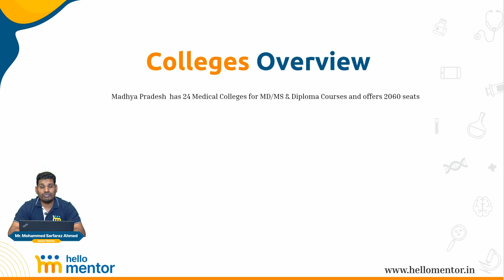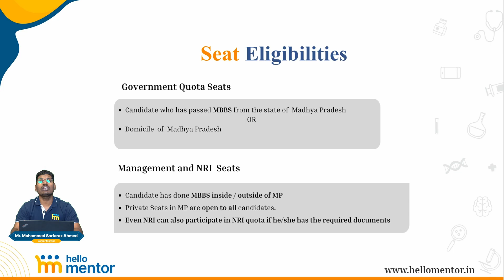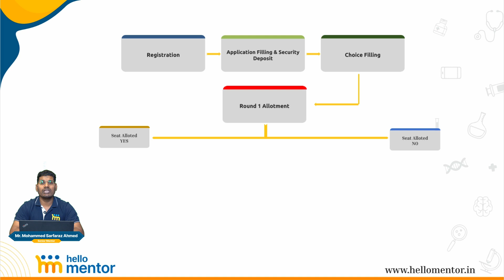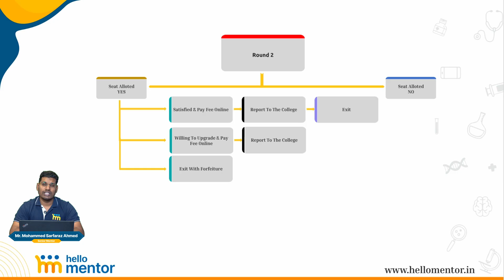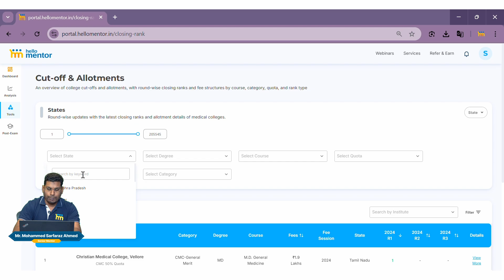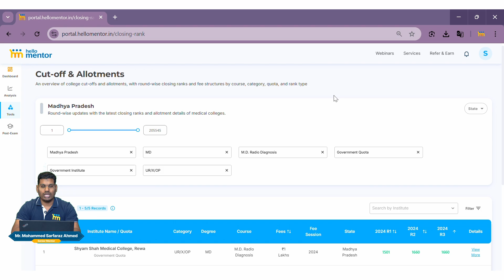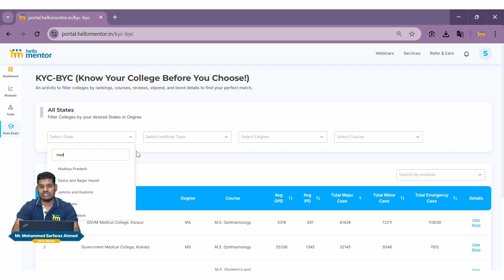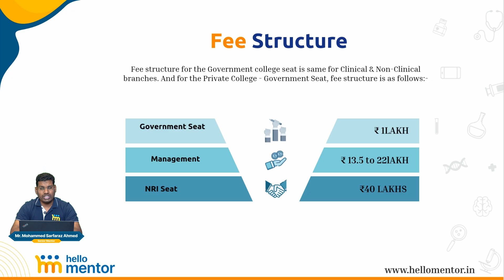Madhya Pradesh NEET PG Counselling 2025 | Complete Process, Fees, Colleges & Reservation Explained!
Planning for NEET PG 2025 in Madhya Pradesh?
This video covers everything you need to know about the MP State NEET PG Counselling — step by step!

📘 What You’ll Learn:
✅ Governing body conducting MP NEET PG Counselling
✅ Types of colleges – Government & Private
✅ Seat types & eligibility criteria
✅ Reservation categories & quota details
✅ Round-wise counselling process & rules
✅ Post-allotment procedure explained
✅ Fee structure for all rounds
✅ Complete list of government & private colleges

💰 Security Deposit Details:
🔹 Round 1: No security deposit
🔹 Round 2:

Govt. Seats → ₹1,00,000 (UR) | ₹2,00,000 (SC/ST/OBC)

Management Seats → ₹5,00,000

NRI Seats → ₹10,00,000
🔹 Round 3:

All Categories → ₹2,00,000

NRI Seats → ₹10,00,000

🧭 Counselling Flow:
Registration → Application Submission → Security Deposit → Choice Filling → Seat Allotment → Post Allotment Formalities